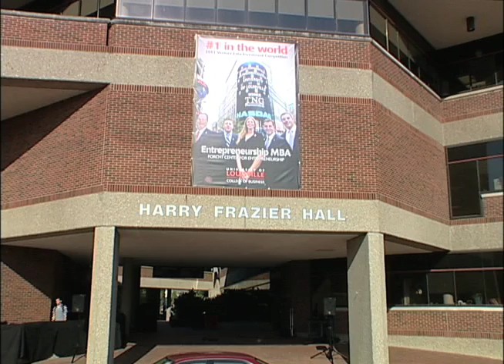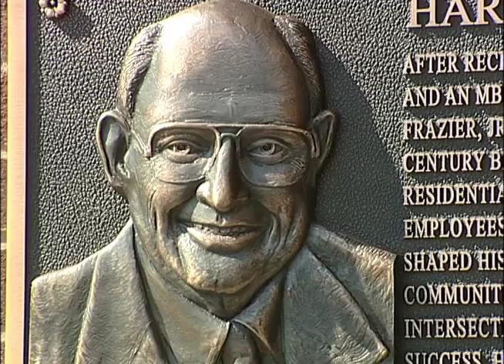Frazier Hall-College of Business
The University of Louisville celebrated the naming of the College of Business building in honor of the late Harry Frazier, alumnus and UofL supporter.